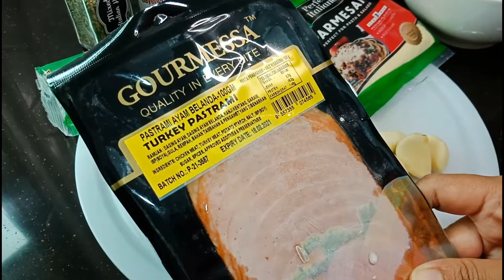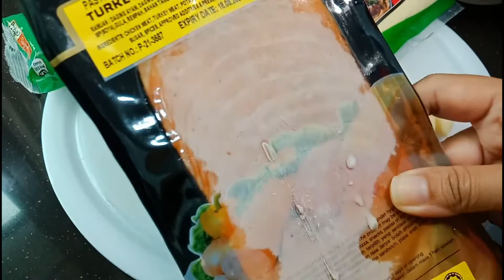Spaghetti Cream Carbonara | Lemak berkrim disukai ramai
Bahan-bahan:
1 peket spaghetti (Prego)
4 ulas bawang putih
1 kiub pati ayam
1 kotak kecil cream masakan
1 peket turkey pastrami
2 biji kuning telur
Cayenne pepper
Italian herbs
Parmesan cheese
Portabello mushroom

Enjoyyyyy!!!